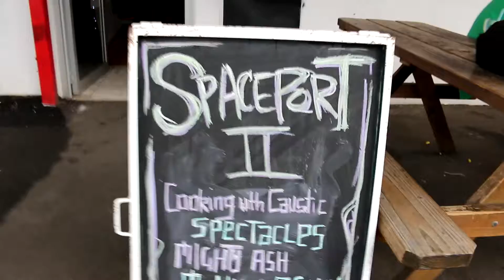Mighty Memoirs 2016 Part 2 ... Mighty Ash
Part 2 from our adventures on the Spaceport2our 2016.
Featuring DJ Jimmy New, EaRelevant and Cooking With Caustic.
Live footage from Janes in Wollongong and The Lounge in Gosford as well as the after party at DA Carter and Mama Smoke's house in Sydney.
This part of the tour was when I first met Dizzy Dizcipl, but more to the point this is when JenLovesHipHop met Dizzy Dizcipl, so this story has a fairy tale ending after all.